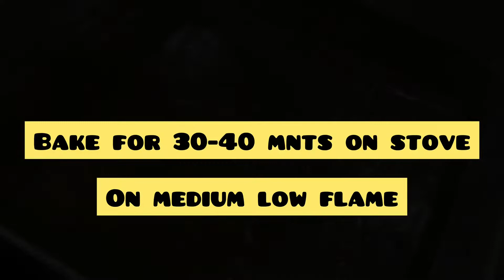Chocolate brownie || with ice cream || Trending || no oven|| vlog 12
Chocolate brownies is a yummy delicious dessert you should try . Reallly a delicious one which is served along with ice cream

copyright : All the content published on this channel is protected under the copyright law and should not be used or produced in full or part without the creator's (FIZA RAHMATHULLAH ) , prior permission ***

FIZA RAHMATHULLAH